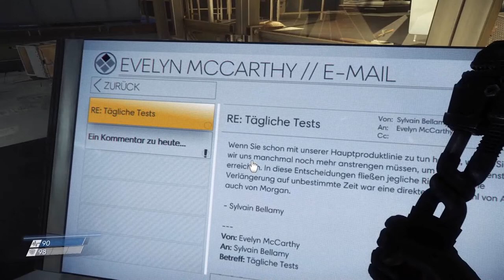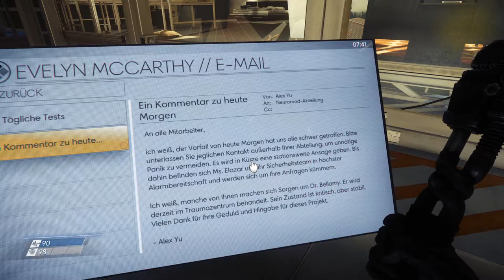Alles nur Simulation | Prey #002 | Flo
Offensichtlich sind wir garnicht in einem Apartment um mit unserem Helikopter zu einem anderem Gebäude zu fliegen, um dort ein paar Test für den Weltraum zu machen. Es war alles nur eine Simulation. Doch irgendetwas ist schief gegangen. Niemand ist mehr da, die ganze Technik, die die Simulation am Leben hielt ist teilweise zerstört und manchmal liegen auch ein paar Leichen rum. Was ist passiert?

Hier ist eine Übersicht über alle Spiele die wir bist jetzt gespielt haben: